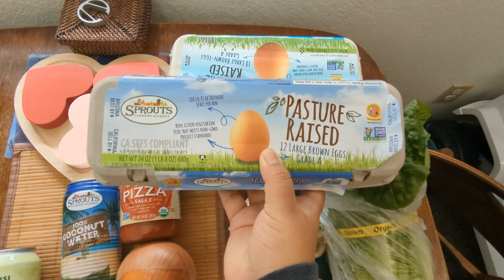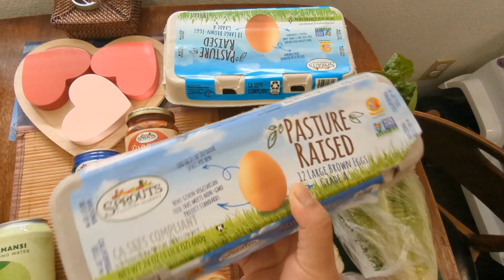CHANNEL UPDATE & WEEKLY GROCERY HAUL | Family of 3 in Southern California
Hello! A little channel update - I will be posting more than just grocery hauls in the future. More moments of my life and lifestyle content sprinkled in with hauls and my ramblings.

Today I ordered groceries from Sprouts via Instacart and spent $68 on ingredients to make dinner for my family of 3 living in Southern California.

Biiyyyyeee!!!